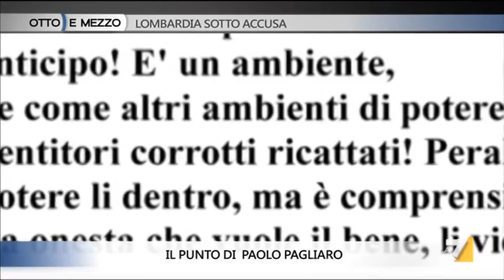Otto e mezzo 12/02/13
OttoEMezzo